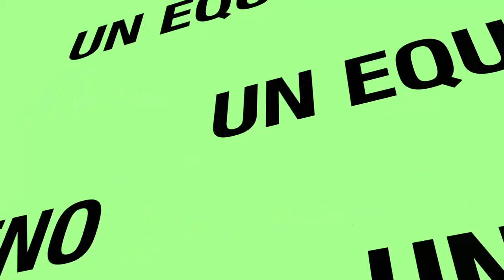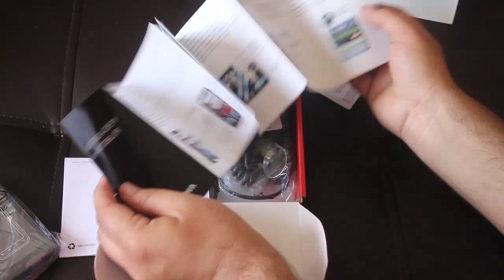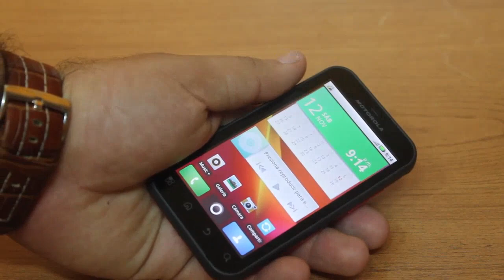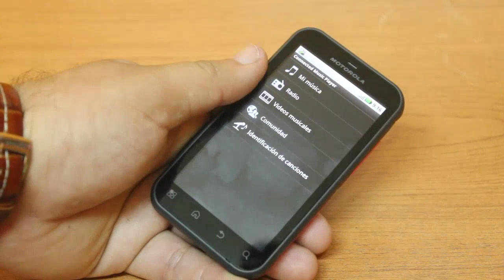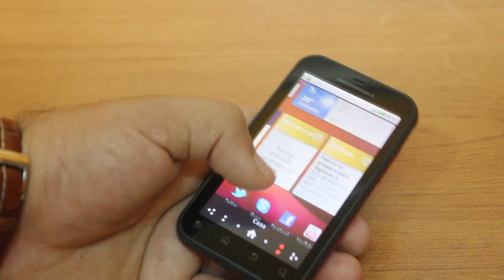Motorola defy Unboxing y primera vista de un todoterreno con android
Bienvenidos al análisis de un equipo todoterreno con android que nos permite una total libertad, muy buenas prestaciones y un diseño compacto, acompañado de un ajustado precio, que lo convierten en un excelente equipo a considerar